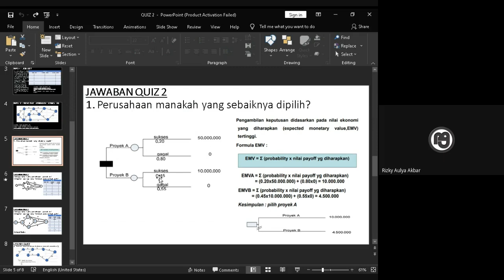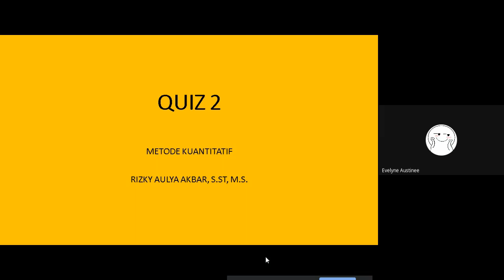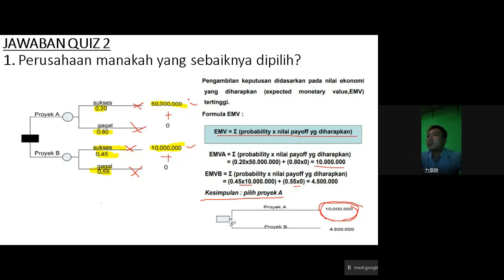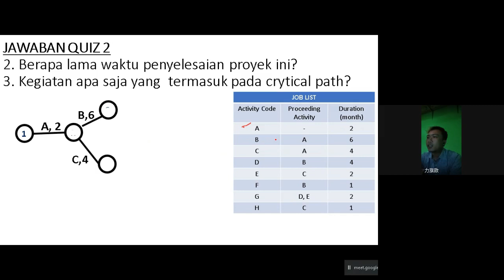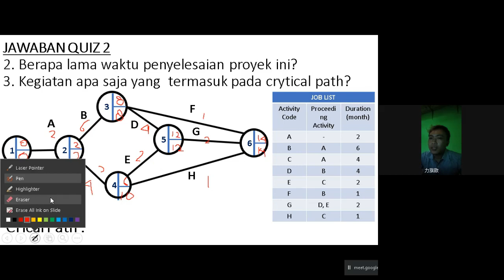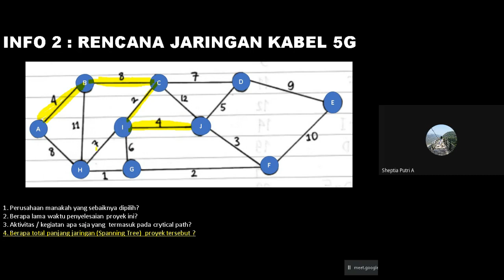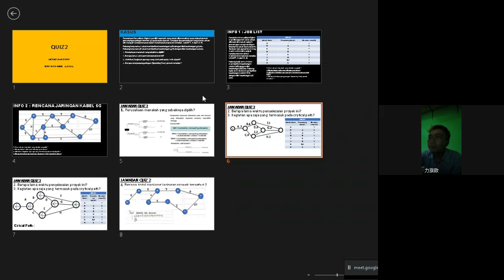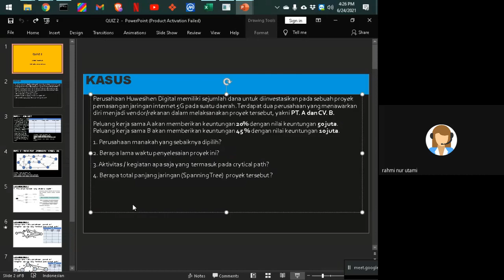SESI 13 Soal Latihan